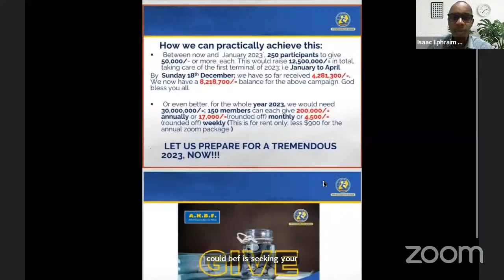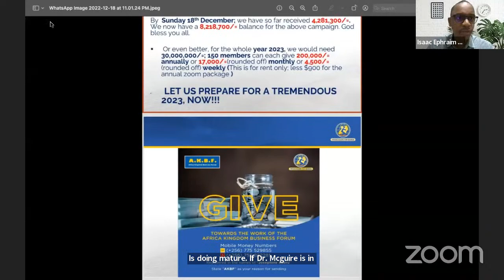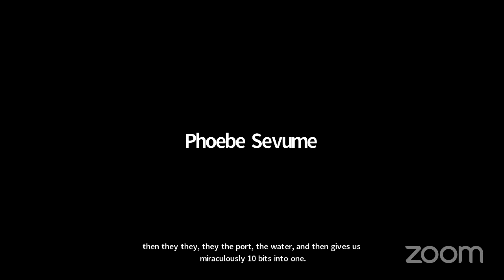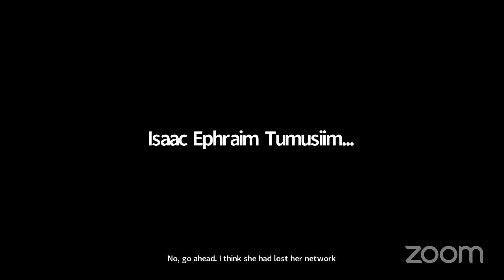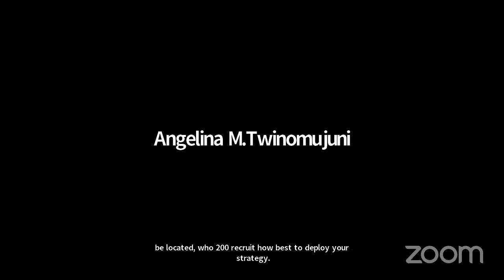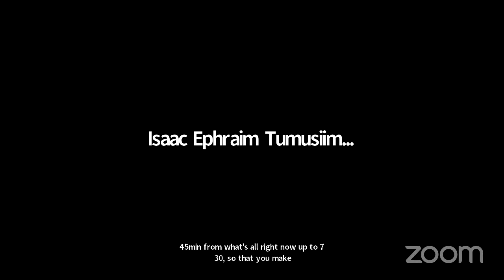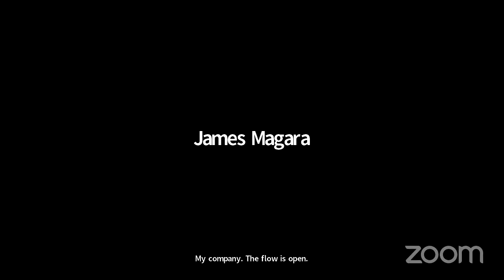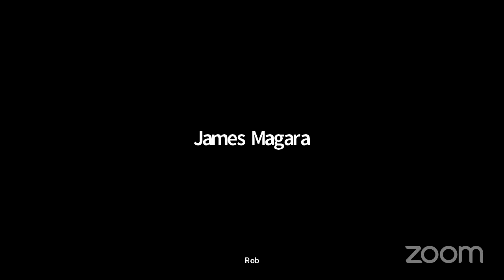Raising Capital & Financing by Dr. James Magara - 19th December 2022